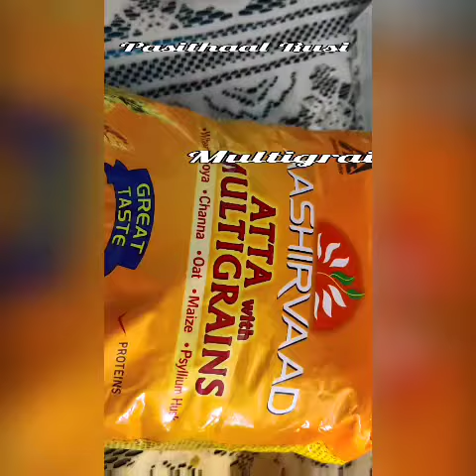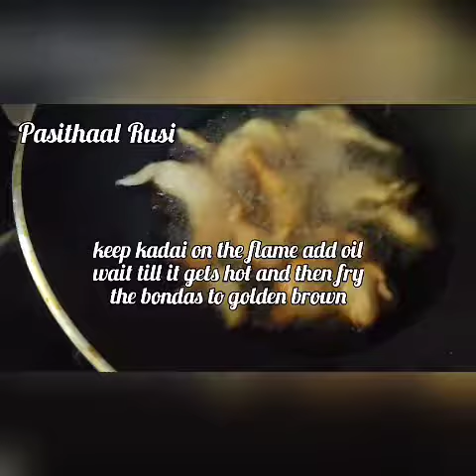வாழைப்பழம் முட்டை கோதுமை மாவு போண்டா-Banana egg wheat Bonda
Perfect evening snack or tiffin box snack